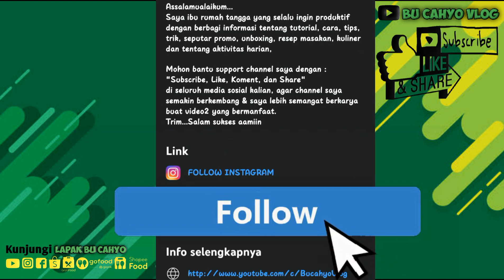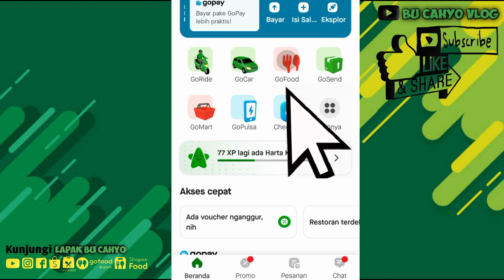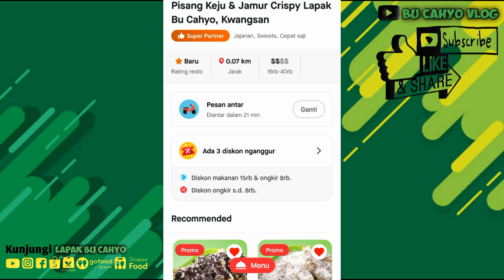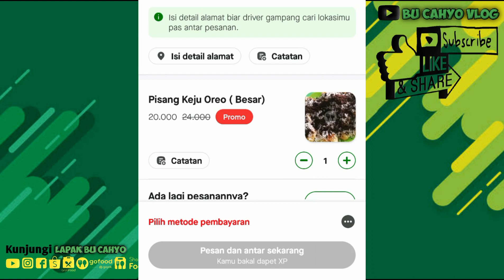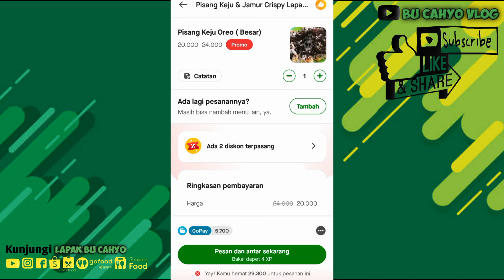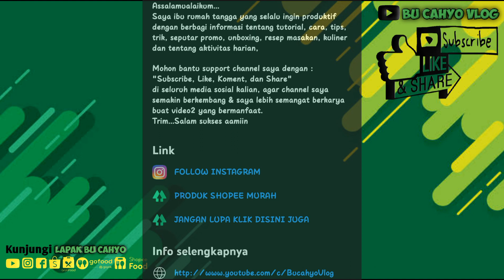Promo terbaru! pesan makan murah dengan diskon 75% gofood di gojek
Kali ini saya infokan 100 % work it !!! Cara makan murah dengan diskon 75% gofood di gojek, sangat rekomendasi banget promosi ini apalagi pas di tanggal tua ya man teman

... Silakan tonton juga video bermanfaat lainnya...

Kali ini saya infokan cara pesan makan murah dengan diskon 75% gofood di gojek

Cara pesan makan murah
Cara pesan makanan di gofood
Cara pesan gofood
Cara order gofood
Order gofood gojek
Order gojek
Gofood
Gojek
Makanan
Minuman
Cara pesan makan murah di gojek
Cara pesan makan di gojek
100 % work it !!! Cara makan murah dengan diskon 75% gofood di gojek
Cara pesan gofood
Cara pesan gofood gojek
Youtube bu cahyo vlog
Bu cahyo
Cahyo
Vlog
Lapak
Tutorial
Cara